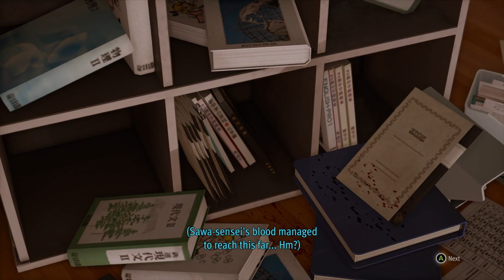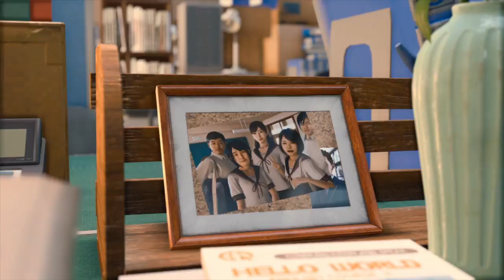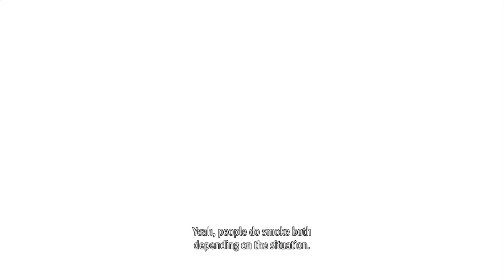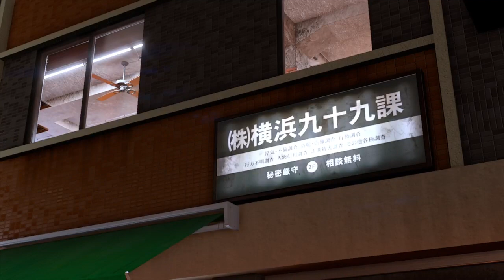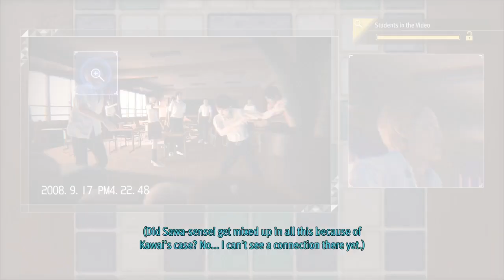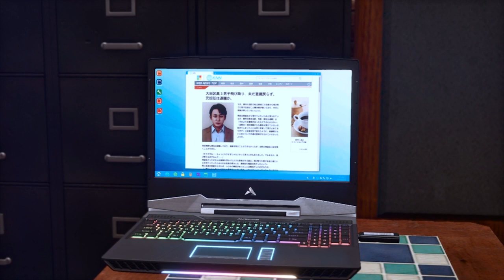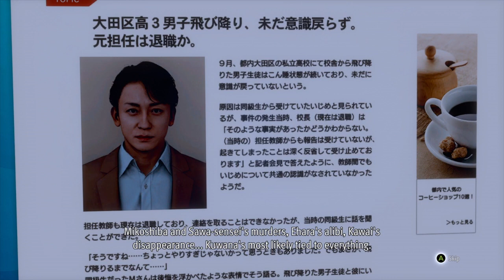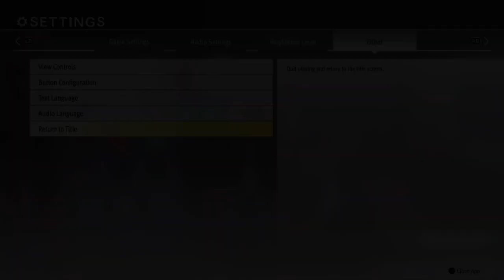(EN/SK) Continuing story quests and chilling. Let's play Lost Judgment together 0/ (08.12.2021)